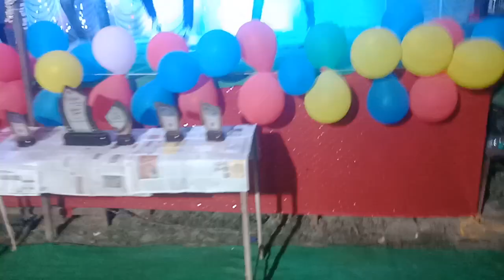Comedy mixer gana